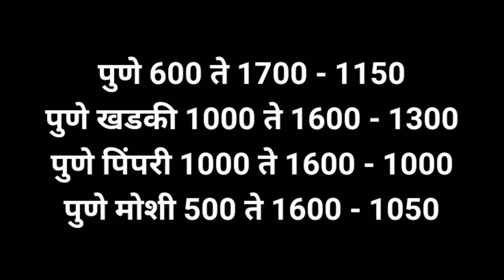कांदा भाव आजचे, कांदा बाजार भाव, प्याज भाव, aajcha kanda bajar bhav, onion rate